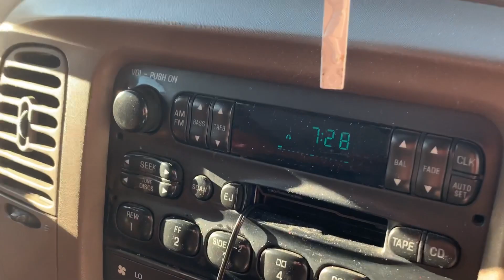I FOUND $500 WORTH OF FOOTBALL CARDS!! | “DAY 4 & 5” RECAP OF $30 CHALLENGE!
Personal IG/Tiktok: @dsanglay
Shop IG/Tiktok/Twitter: @dsigner_etc
ALWAYS REMEMBER “DON’T SLEEP, WE GOT THE HEAT!”🔥
Video Creds: @paulvlive